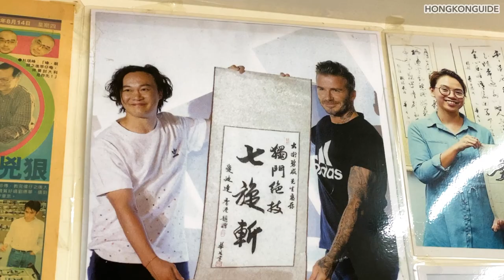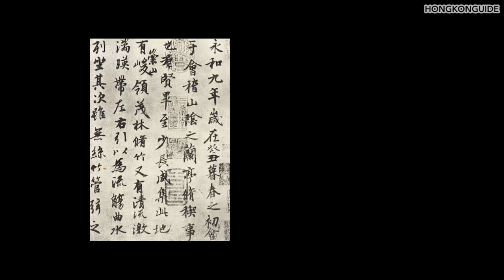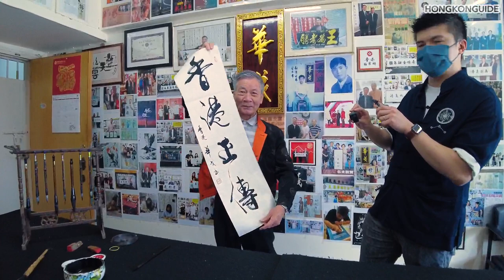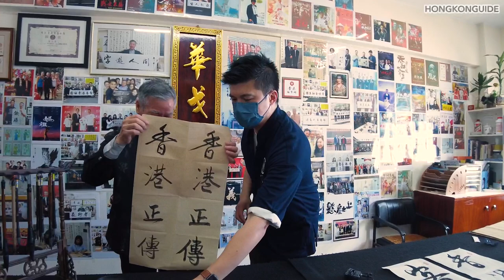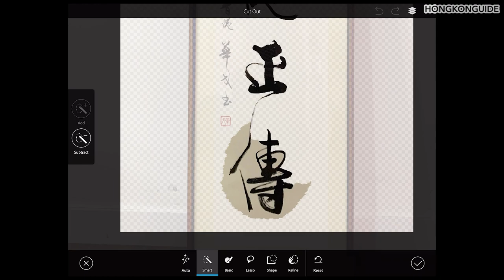Stephen Chow, Wong Kar Wai & Johnnie To’s favourite calligraphy master taught me about calligraphy!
In Hong Kong, calligraphy is not limited on papers. Before computer fonts were invented, calligraphy masters were hired to create the signs for shops and buildings which you can still find around Hong Kong.

Wa Gor 華戈 is one of the most famous Chinese calligraphy masters in Hong Kong because he designs the movie titles for Hong Kong’s best movie makers such as Wong Kar Wai, Stephen Chow and Johnnie To.That’s why I think getting his calligraphy can be a very cool gift for yourself or your friends when you are in HK. Actually I have an idea that this gift can become two. We will tell you how to do it in this video!

To contact Wa Gor 華戈 for calligraphy artwork or private lesson, you can contact his school via or email HONGKONGUIDE via